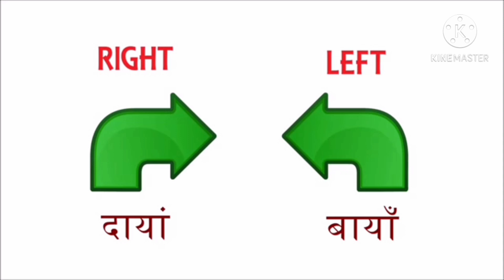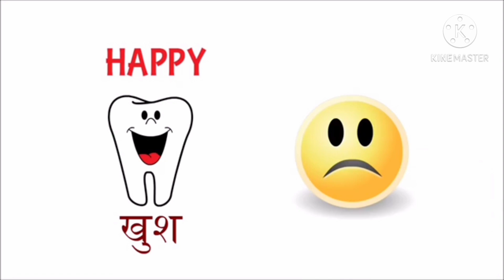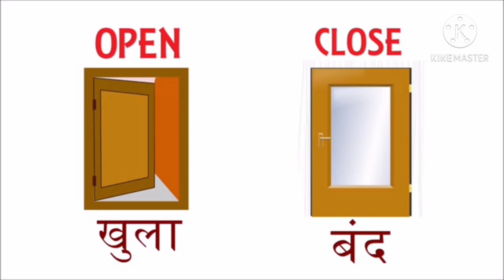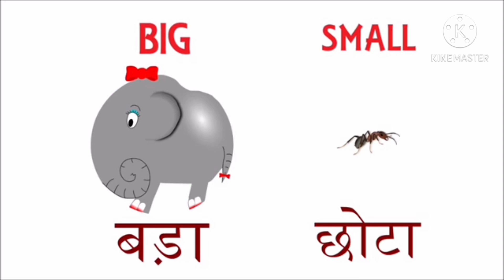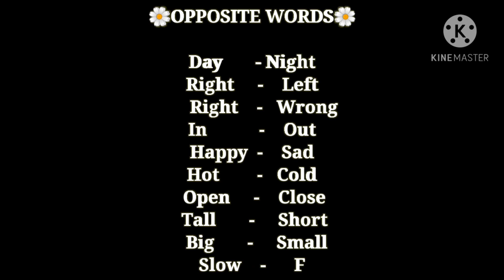Opposite Words (विलोम शब्द)( Gagandeep Kaur( AT)PS Dahakarwara 1)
Opposite Words (विलोम शब्द)